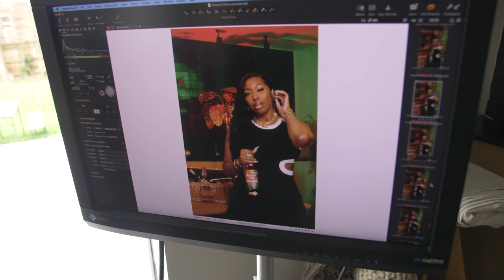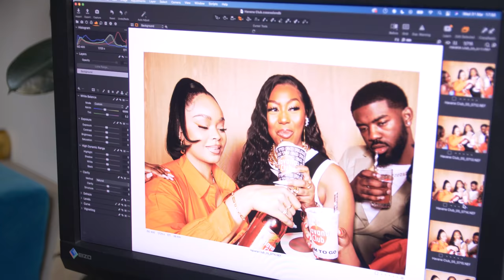Bank On It Series - E5 S2 [Should I Cuff Ms Banks?]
WE’RE BACK! And it’s spicy! 🥰

On this weeks episode I got to chop it up with Tion Wayne whilst shooting for my Havana campaign! 🥃